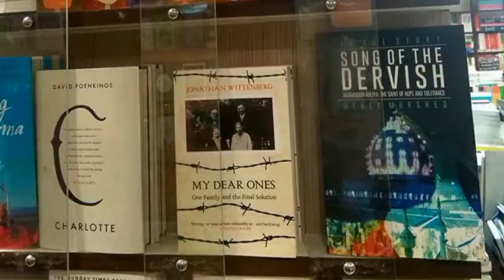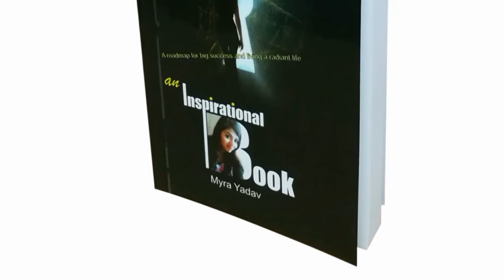Move On - An Awakening Call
'Move On' is not a show that you watch and get entertained for two to three hours. It is an answer of the questions that your life asks you every day. It is an awakening call to elevate and transform your life completely. It's a reference guide to the people globally how to unleash their potential and realize their dreams. This book comprises 12 thought provoking chapters touching different vital aspects of living a radiant life, a life full of accomplishments and happiness. You have a long and beautiful life ahead. One month, one week, one day, one hour, one minute and one second of a year will not come back again in your entire life. So, you must set a lofty goal of living every second of life in the most wonderful way.The way never ever lived by anyone on this planet. You have the right to live a radiant life and this radiant life will emerge only if you demonstrate the full potential of your mental, physical and spiritual faculties. Obstacles come and go. They only make you stronger. Once these obstacles pass, one by one, they become your experience. They improve your potential to deliver more and better. Undoubtedly inspite of great hassles life moves on. So, don't stop!! Move on by following the steps provided in this book. The book is a life-changing book.